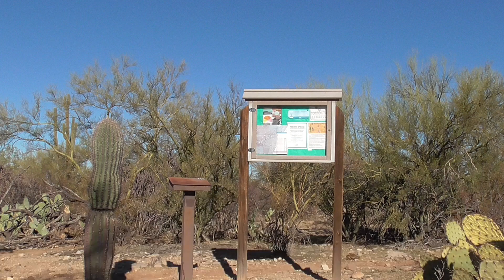Mountain Bike Riding Tortolita Trailhead Eastside MTB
Riding Mountain Bikes and Learning More about Riding.

Song : Treat Yourself

2nd Song By : Silent Partner
Song : All My Shuffling